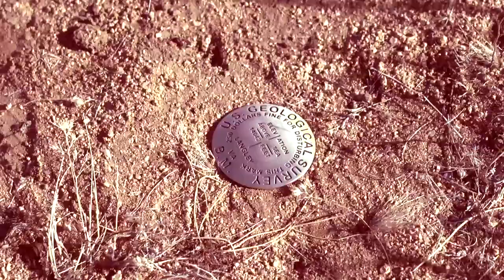LIANA MENDOZA - YOU LEFT ME [OFFICIAL MUSIC VIDEO]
ARTIST: LIANA MENDOZA
EYEDEAL IMAGE RECORDS
SONG TITLE: "YOU LEFT ME"
ALBUM: WHAT'S YOUR STORY

Director: James Carrillo
Editor: Elvis Michel